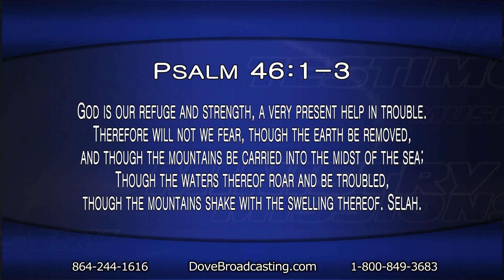Nite Line August 23, 2016, Hour 1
This evening, Pastor Benny Littlejohn is joined on Nite Line by Stephanie Mann, a crime and violence prevention consultant, to share simple and effective methods of crime prevention. Also, Melissa K. Norris, author of The Made From Scratch Life, shares tips and secrets from her book. The program is blessed with the music of Bev McCann.